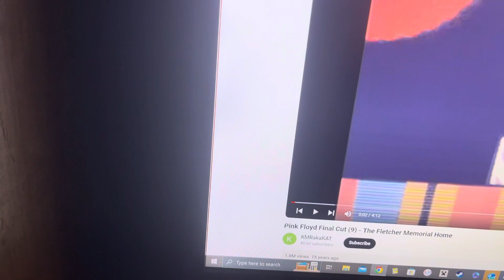Mike And Friends Get Your Flithy Hands Off My Desert